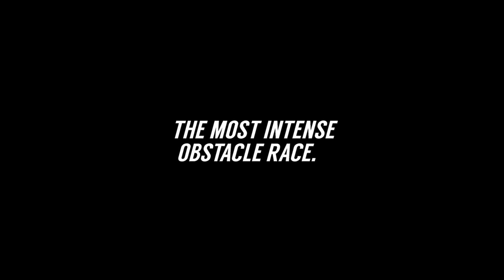Toughest Malmö 2014 Official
Filmed during the Toughest event in Malmö May 2014.